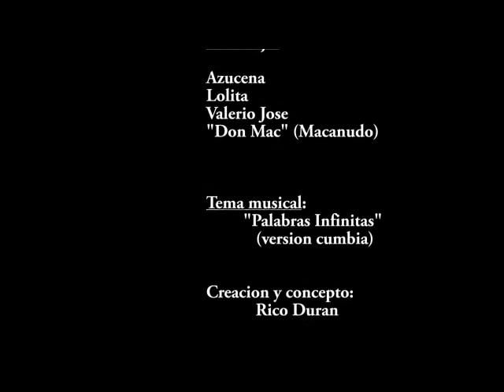Historias en la mesa. "Los Voluntarios"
Todos somos parte de la comunidad y en algun momento damos servicio
unos a otros como voluntarios.